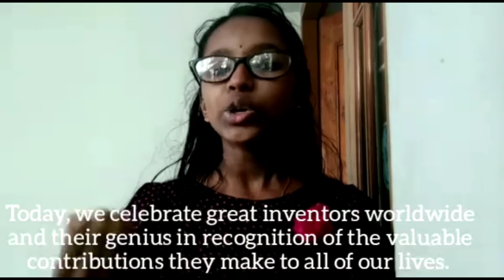Nima Varghese speaks on 'National Inventor's Day'.